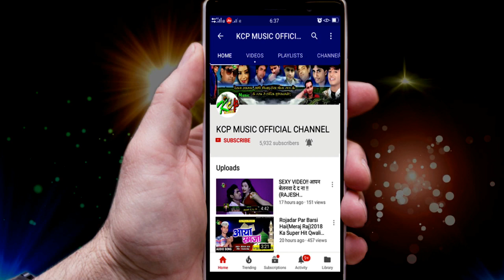मरलो के बाद ना बिसरब रे ।। Meraj Raj जबरदस्त बेवफा सॉग ।। Kcp Music Dhaka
Title: Marlo Ke Bad Na Bisarab Re
Singer: Meraj Raj
Lable: KCP Music
Lyrics: Rajesh Rangila
DOP:
8 घंटे के अन्दर गाना को Channel से Remove कर दिया जाएगा ll
***धन्यवाद